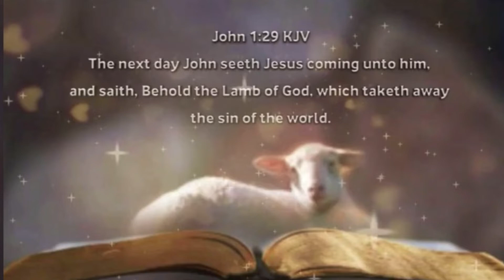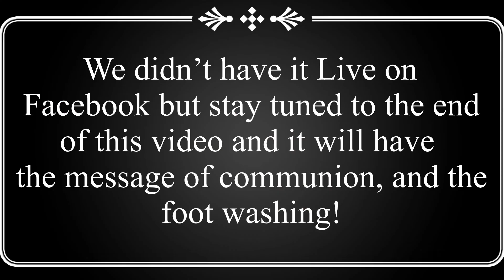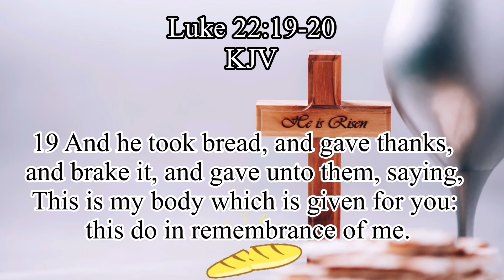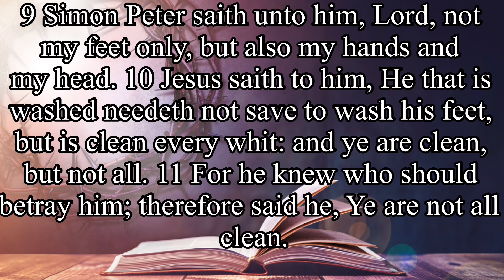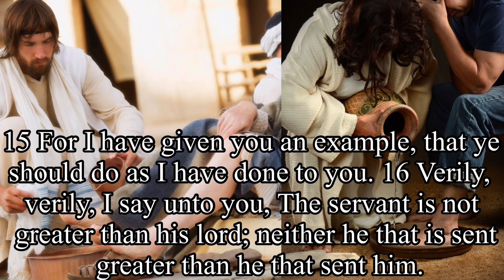Communion | Foot Washing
A sermon on the day of the Last Supper and the events that took place that evening. With the ending of the Live from Facebook I displayed what our church did after the service. Which was communion followed by the foot washing. Both of which Jesus had us to do and to do all these things in remembrance of Him and "happy are ye when we do"

Church link, social media links, & if anyone wants to start an investing account are welcome to sign up with my links for a FREE STOCK❕

🌙Webull-Sign up for an account and deposit your first $100 on Webull! Earn up to a value of $1,800 worth of free stock when you sign up using my link!